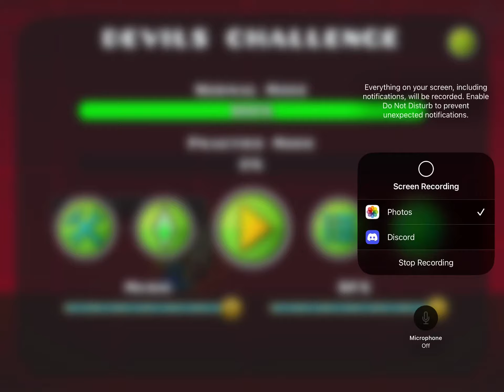Devil’s challenge my level